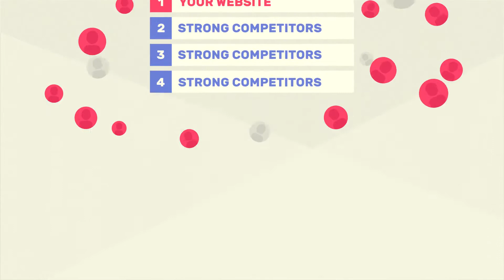SEO Consultant Presentation Video - After Effects Template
Almost all companies in the SEO consultant offer similar types of assistance to their customers. Given this fact, we came up with a script that will help you to promote yourself or your company in the market of SEO services.

The voice of the speaker included in the project, so the easiest way to edit a presentation is to change the logo and contact details on the final shot of the presentation. The project has a modular structure and some parts of the video you can swap or delete.

After Effects Template Features:
- Modular structure
- The voice of the speaker included
- Awesome atmosphere
- Multi-purpose
- Full HD